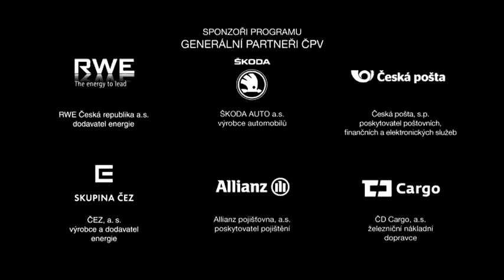Paralympijské hry 2014 – TV spot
Televizní spot v rámci mediální kampaně k paralympijským hrám v Soči 2014: Jsme tím, čím se stáváme na ledě. Účinkuje tým České sledge hokejové reprezentace.